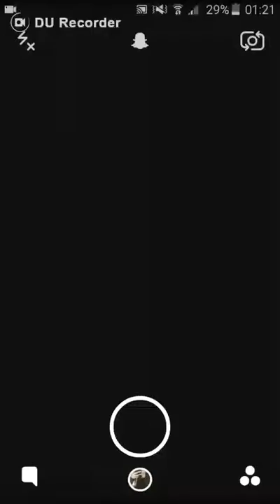[SNAPCHAT] JULIEN SS10 TEST DES ATTRACTIONS A PARIS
SNAPCHAT JULIEN SS10 TEST DES ATTRACTIONS A PARIS LE 30/12/16